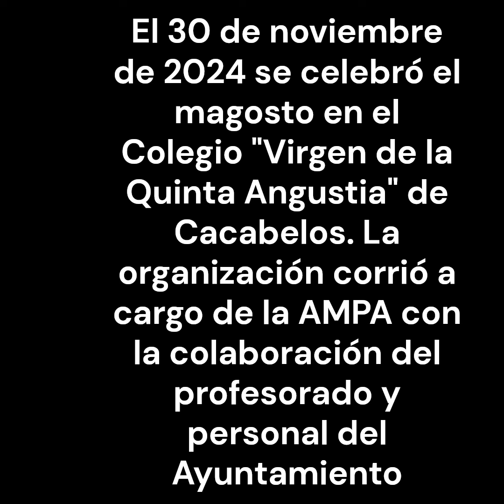Magosto 2024 en el Colegio de Cacabelos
Imágenes del magosto del Colegio Público "Virgen de la Quinta Angustia" de Cacabelos